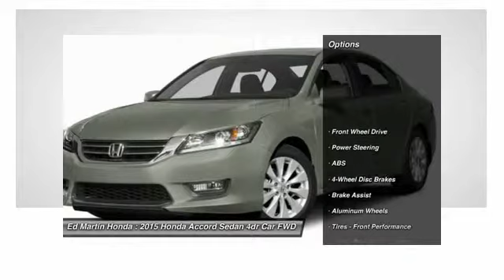2015 Honda Accord Sedan 2AC5325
2015 HONDA ACCORD SEDAN Indianapolis, IN
Stock# 2AC5325

The Accord Coupe has always been the sporty option for those looking for the reliability and value that Honda provides. The Accord is synonymous with Honda and has been known for nearly four decades as a reliable, comfortable, pragmatic way to move families. What began as a 2-door hatchback in 1976 has grown into today's full-size sedan and coupe. Like the rest of the car, the 2015 Accord's 5-passenger interior is a pleasing step forward. The cabin boasts soft-touch materials for a quality feel. The front seats are comfortable, and the driver's seat actually toned down the lumbar support. The rear seats have even more room, as does the trunk. Sleek, rippled sheet metal defines a more streamlined exterior that has shrunk around an interior that feels roomier than previous generations. The most surprising thing about the Accord is its refined continuously variable transmission (CVT). Mated to the 4-cylinder, this CVT feels much like a normal automatic, mimicking gear changes. Even a base Accord has good power for acceleration and passing, yet attains an impressive mileage on the highway. Move up to a V6 model with 6-speed automatic transmission, and the Accord is downright quick. If you want a hassle-free, pleasing family car with a reputation for quality and an immediate familiarity, you can't go wrong with the Accord.